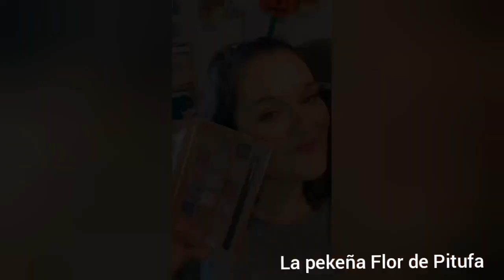HAUL PRIMOR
Como podeis leer en el titulo, hoy os muestro que cositas he comprado ultimamente en Primor. Os hablo un poco sobre ellas, de algunas no mucho, ya que como sabeis tuve un incidente que me ha mantenido ingresada una semana. Peri lo importante, estoy de vuelta, con nuevo vídeo y, os cuento cositas.

Nos vemos pronto, en el siguiente vídeo. Hasta entonces te mandi un💋 enooorrrrrmeeee. MUUUUUAAAKKKK!!!